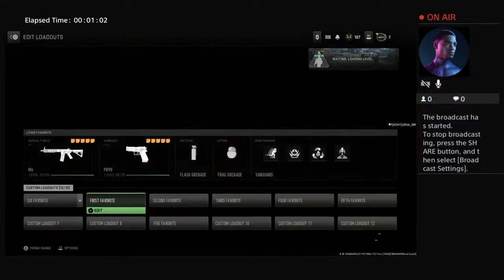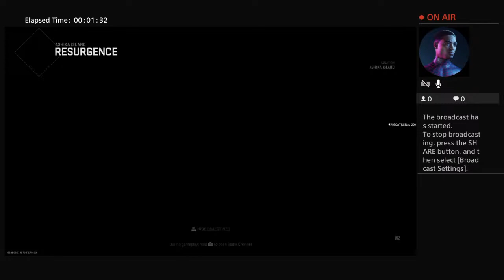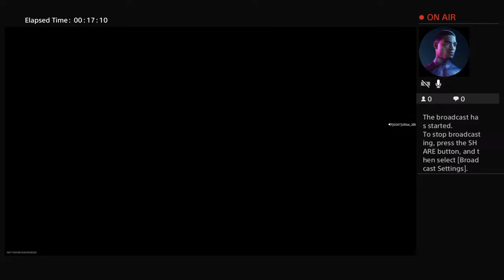Call oF Duty Warzone Duo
Schenectady NY